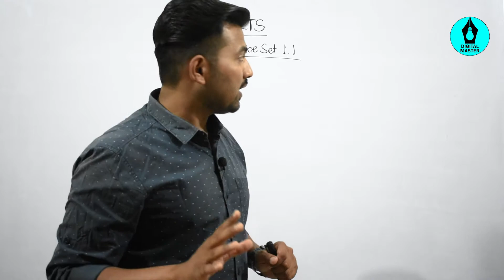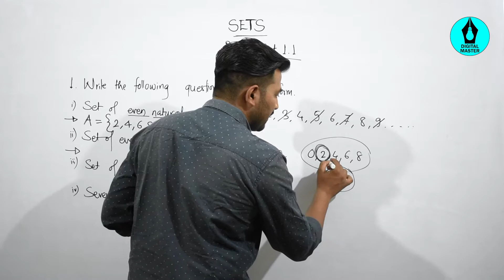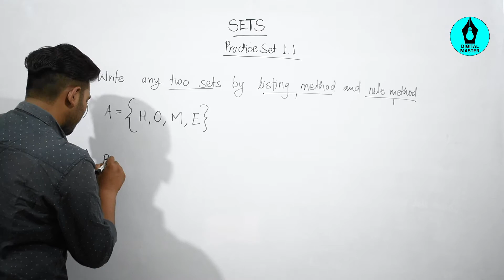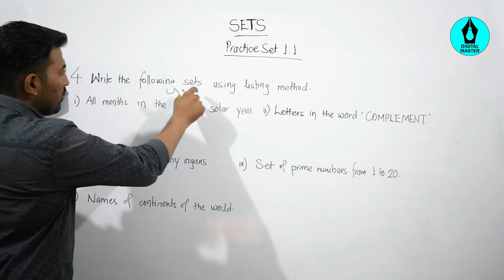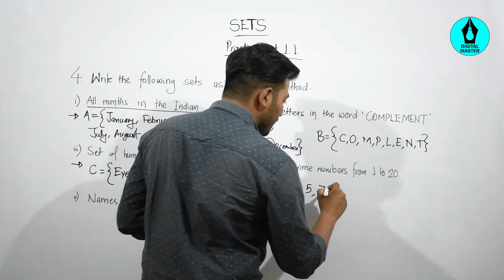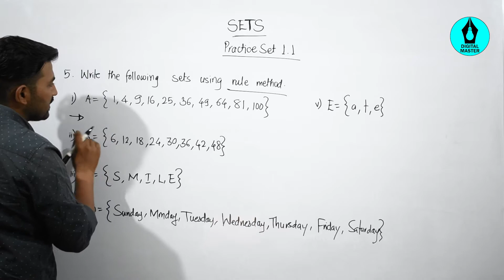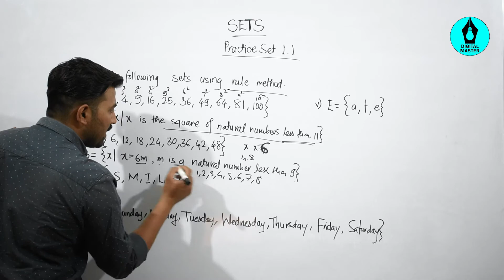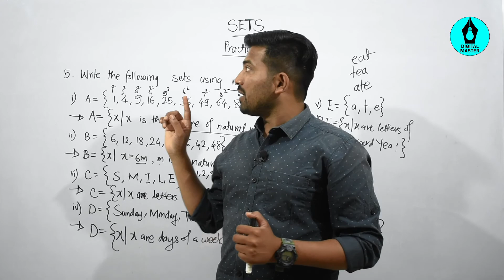Practice Set 1.1 - Class 9 Math (Maharashtra Board) || Digital Master